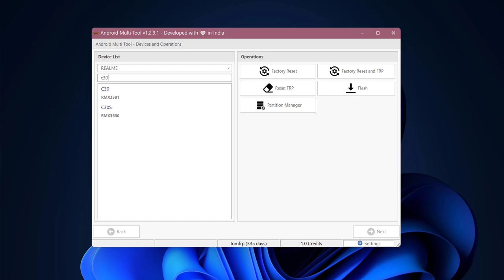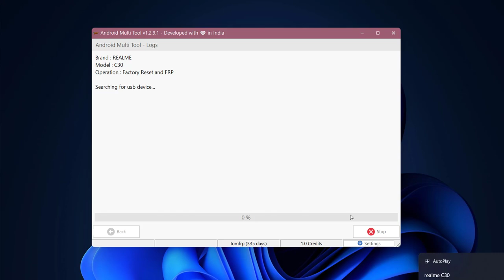Realme C30 (RMX3581) Pin Pattern FRP Reset by AMT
realme rmx3581 reset,